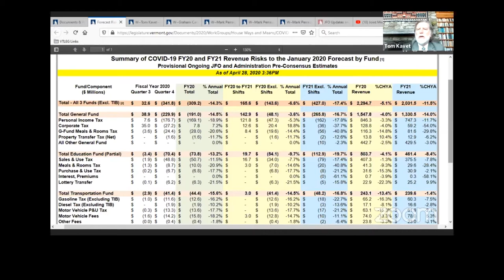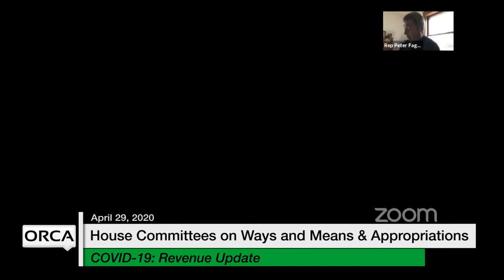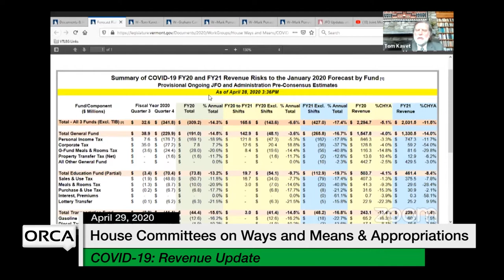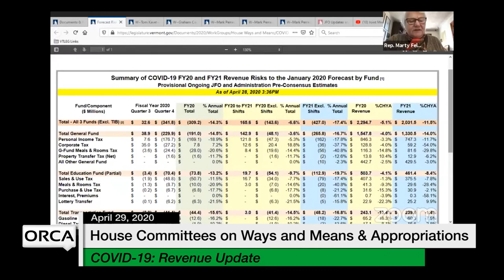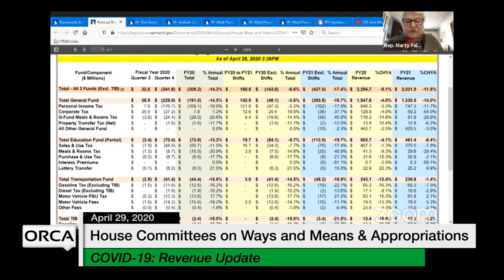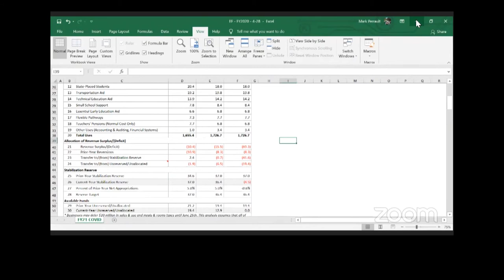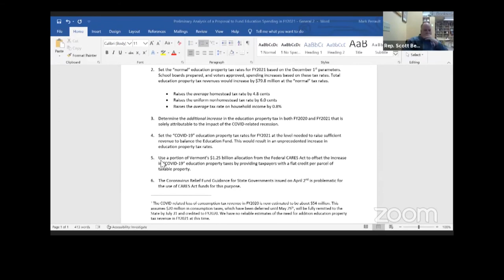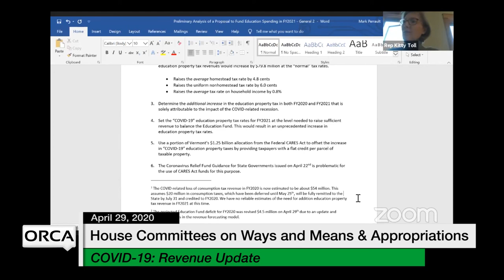Vermont State House - COVID-19 Response: Revenue Update 4/29/2020